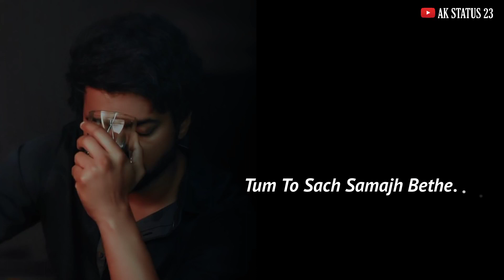Mene to esehi keh diya ' sayeri sad